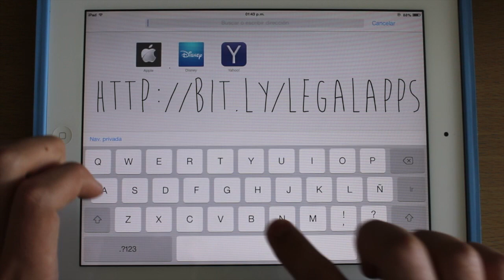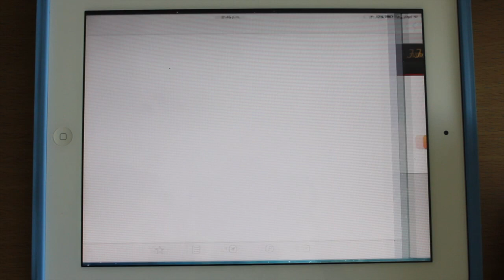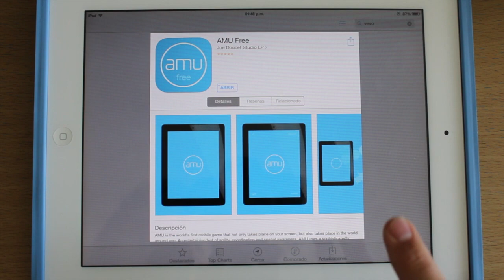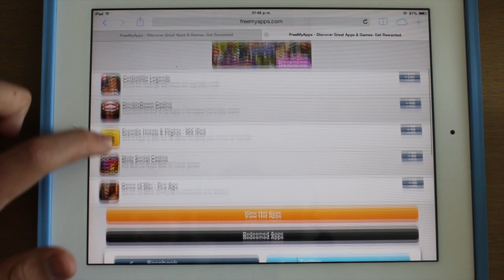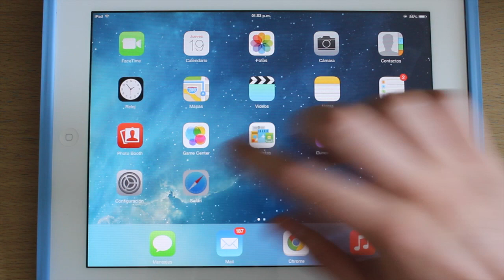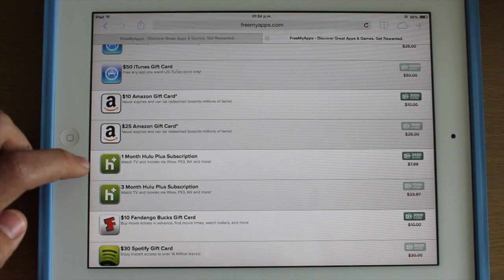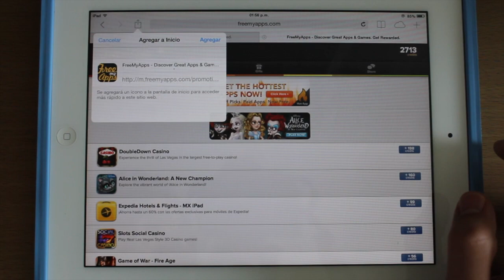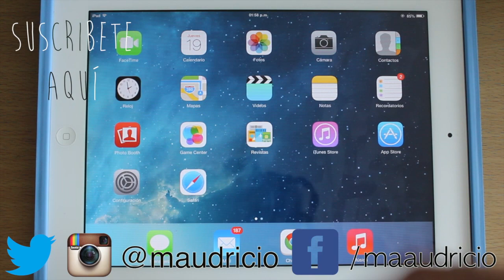Como Instalar Apps De Pago Gratis en iOS 7 desde la App Store (Tutorial)